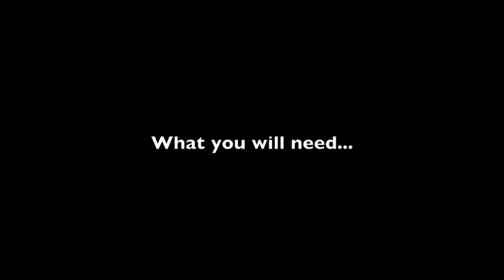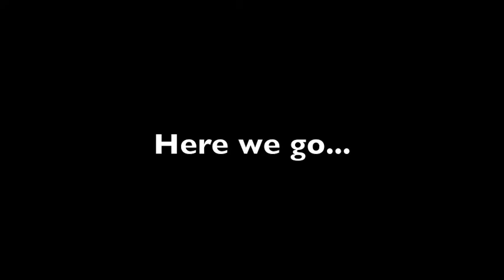How to Apply a Snakeskin Graphic to a Guitar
If you've ever wondered how to airbrush a snakeskin graphic on a guitar (or anything), this video walks you through it.